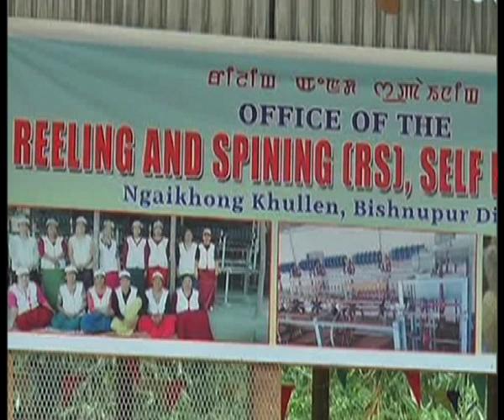Silk reeling and spinning unit launched in Manipur to promote sericulture: Manipuri News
Bishnupur (Manipur), August 20, (ANI): With an aim to encourage the local farmers to take up mulberry farming and silkworm rearing which would facilitate production of cocoon and raw silk in the region, Manipur Sericulture department had launched a silk reeling and spinning unit in Bishnupur’s Ngaikhong Khullen village.